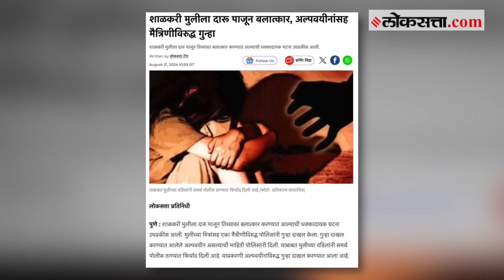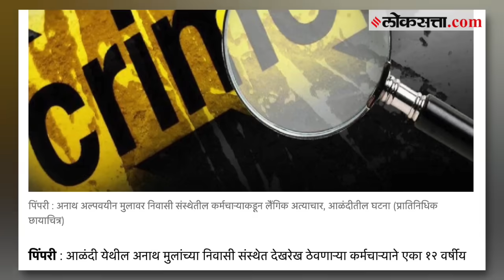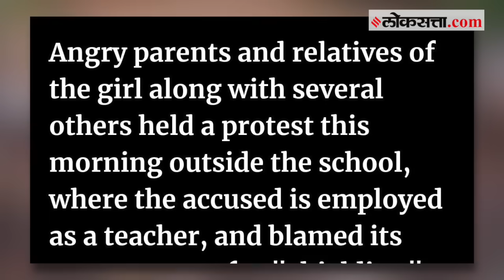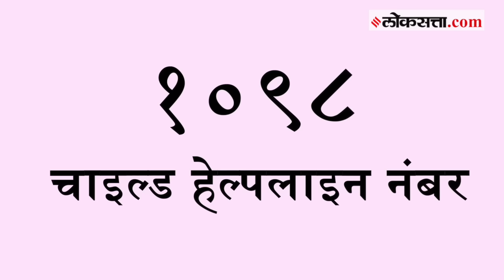Badlapur Crime News: बदलापूर, ठाणे, पालघर, पुण्यातील बलात्कार व अत्याचाराची प्रकरणे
बदलापुरात आंदोलन पेटलं! काही दिवसांपूर्वी कोलकतामध्येही आंदोलन झालं, काही वर्षांपूर्वी दिल्लीतही झालं.. पण दुर्दैवाने एकीकडे आंदोलन होत असताना त्याच वेळी, त्याच परिसरांमधूनही बलात्कार, अत्याचाराच्या घटना काही थांबल्या किंवा कमीही झालेल्या नाहीत. बदलापूरमधील चिमुकल्यांच्या अत्याचारावरून रान पेटलं असताना सहज दुर्लक्षित झालेल्या या प्रकारणांविषयी सुद्धा आपल्याला माहित असायला हवं, याहीबाबत तुम्ही व आम्ही बोलायला हवं. आजच्या व्हिडीओमध्ये आपण मागील १० दिवसांमधील काही अत्याचारांच्या घटनांवर एक नजर टाकणार आहोत.